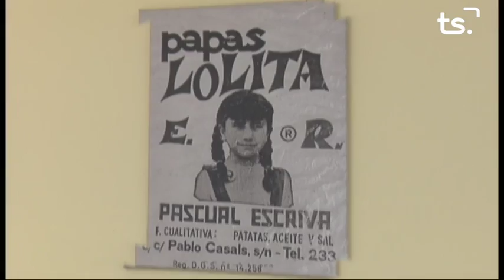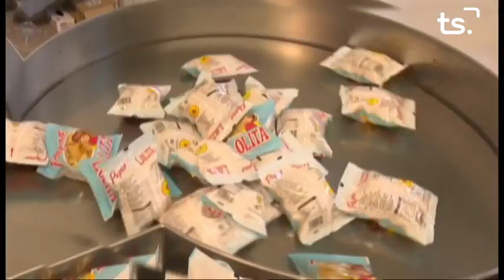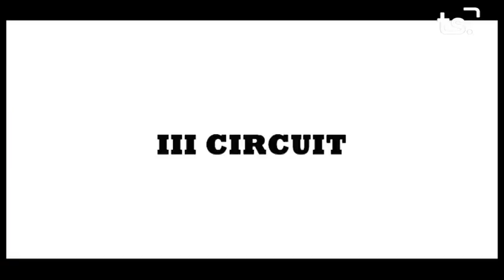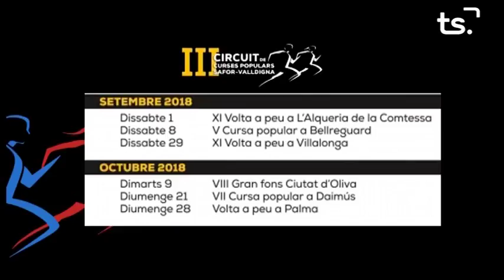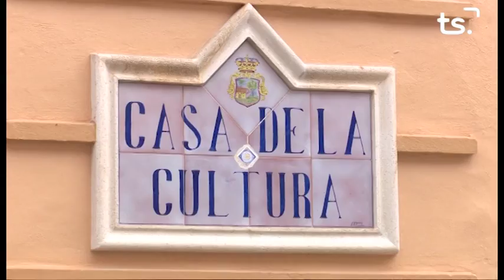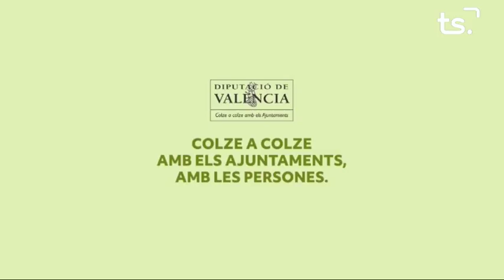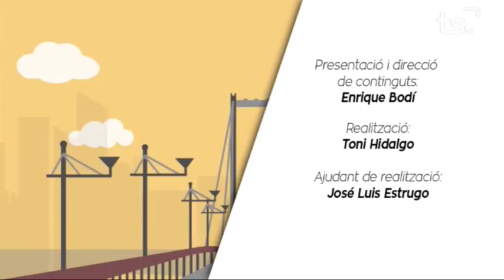2018 09 29 FIRA I FESTES GANDIA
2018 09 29 FIRA I FESTES GANDIA